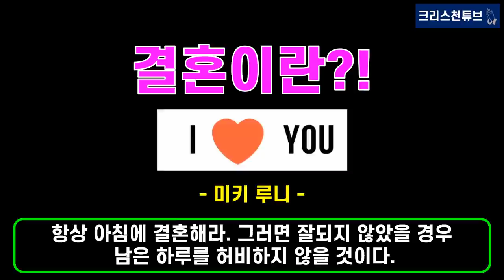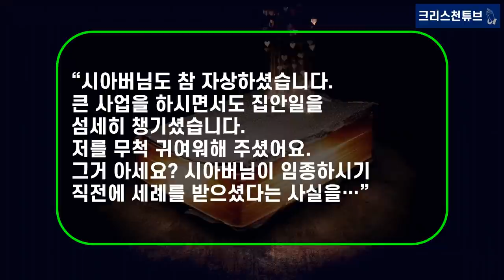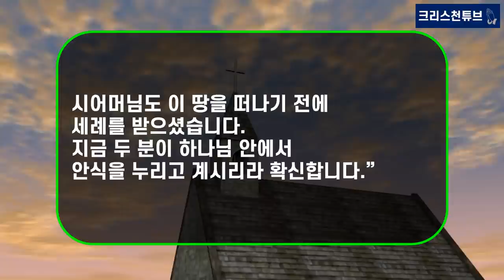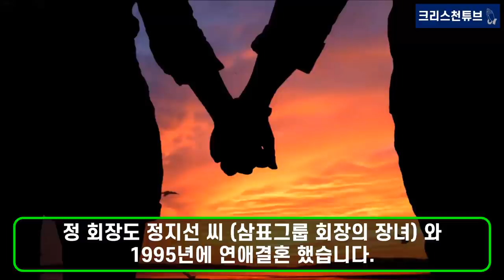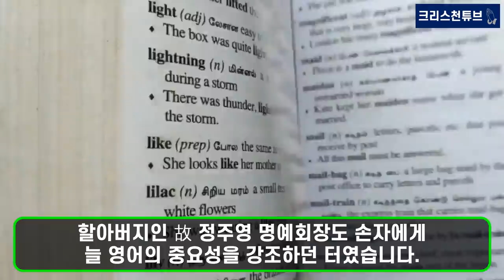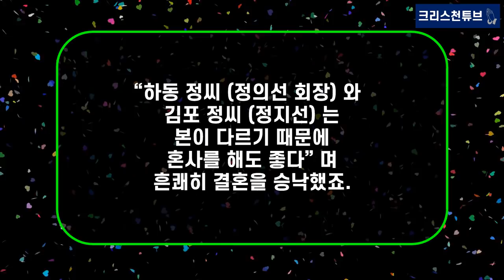[기독교 피플] ‘현대자동차그룹’ 정의선 회장 장녀 정진희 씨, 강북의 교회에서 결혼! 현대 그룹의 크리스천들을 소개합니다! 故 정주영 부부, 정몽준 부부, 정의선 부부 등